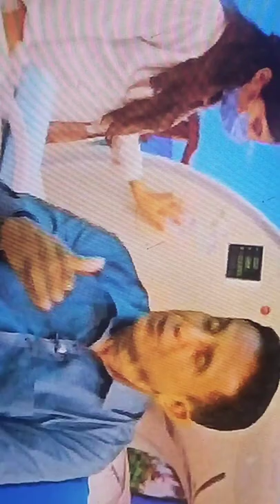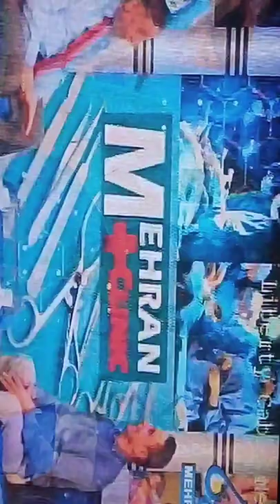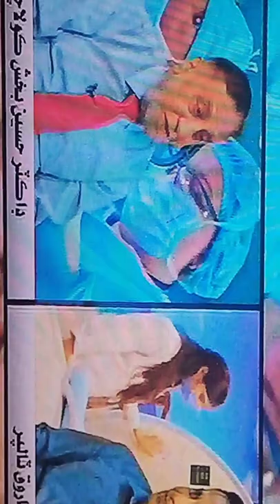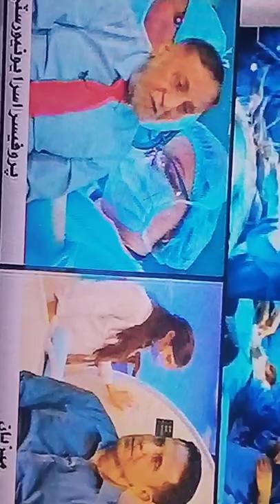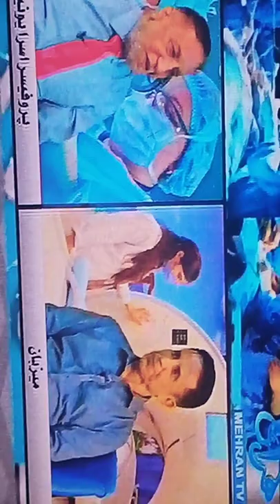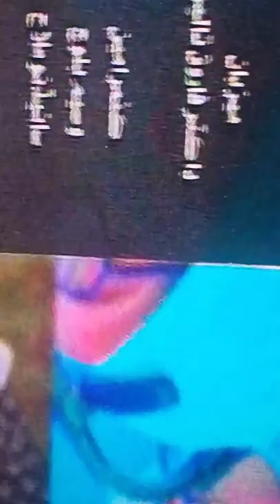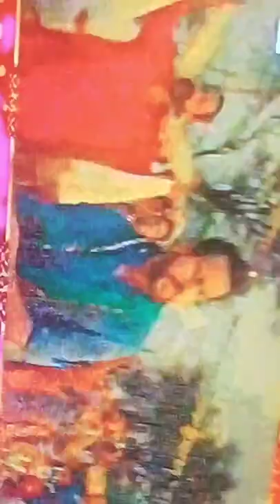Waterborne diseases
This video is about waterborne diseases which increase in the rainy season and monsoon in Pakistan
Gastroentritis